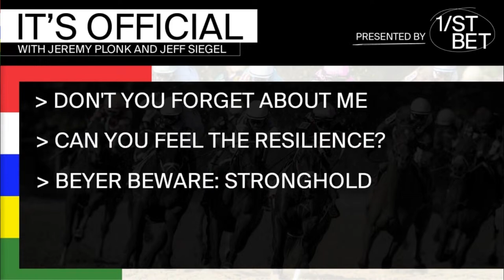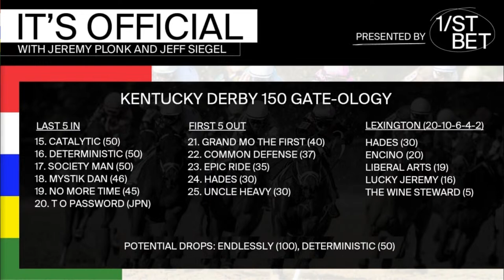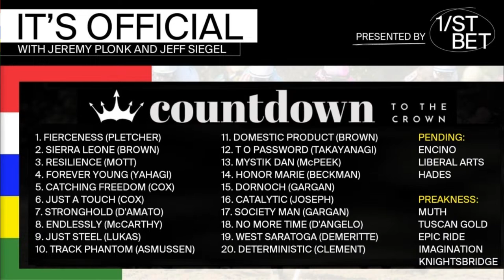It's Official: Jeff Siegel & Jeremy Plonk | April 9, 2024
Jeff Siegel & Jeremy Plonk tackle 5 hot topics in horse racing each week. The Kentucky Derby, Preakness and Belmont Stakes preps are in the spotlight.